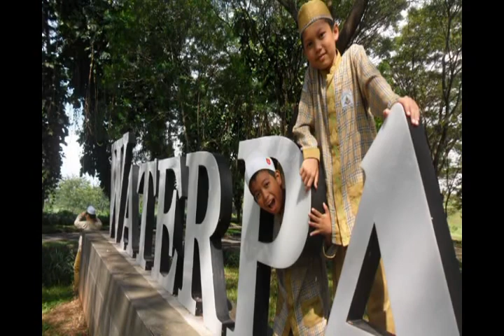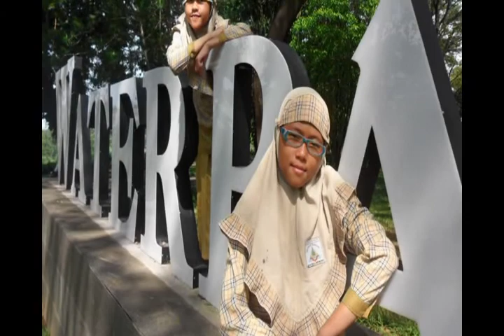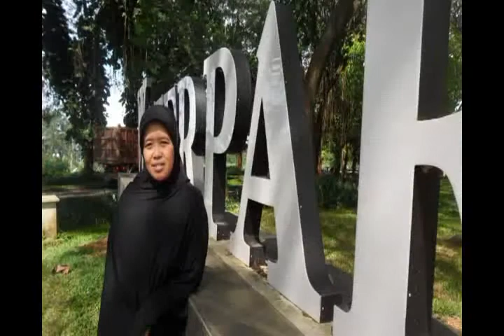outbond taman dayu.flv